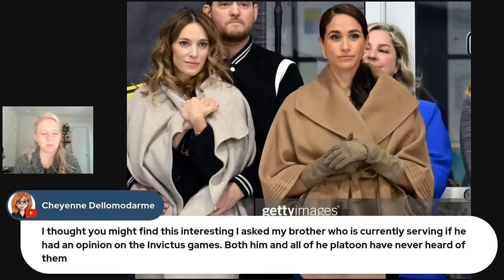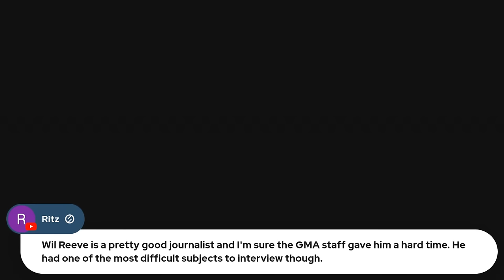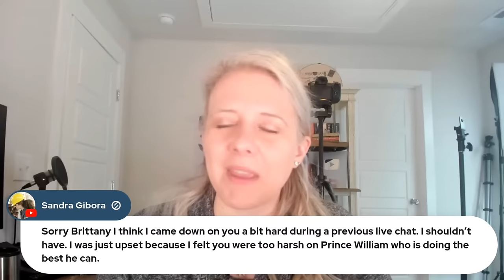Prince Harry and Meghan Markle’s Invictus Train Wreck & Harry’s Disastrous GMA Interview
YouTube.com/RoyalFashionNews